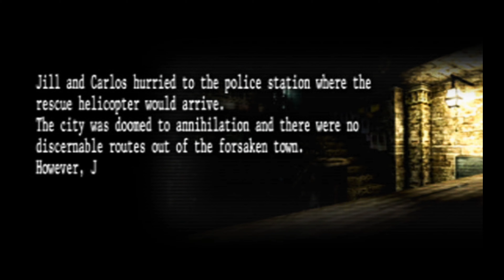Resident Evil: The Umbrella Chronicles - Raccoon's Destruction 2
Jill and Carlos search for a way to go to the Police Station, this segment ends when they killed a group of hunters.